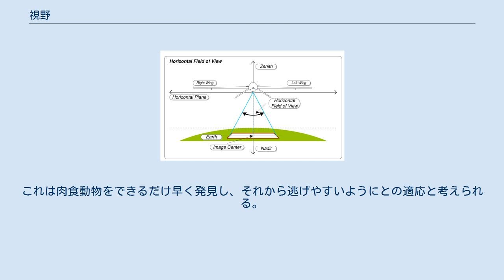視野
目に見える範囲 視野（しや）とは目に見える範囲のこと。
両目ごとにその見える範囲は一定であり、個体としての視野はその両者を併せたものである。
そこから転じて知識や考え方の幅の広いことをも「視野が広い」ということがある。
 正常な人で、片目では鼻側および上側で約60度、下側に約70度、耳側に約90～100度と言われている。
両眼がほぼ平面の顔面上にあるため、両目で同時に見える範囲が広い（左右120度）代わりに、両目が顔の左右に付いている他の動物と比べて総合した視野は広くない（左右180～200度）。
 視野の測定には、対座法、平面視野計法、動的量的視野測定法（一般にゴールドマン視野計が使われる）、静的量的視野計測法（一般にハンフリー視野計が使われる）がある。
一般的には片眼ずつ測定を行う。
先に挙げたとおり、重なり合う部分が大きいため、視野欠損を自覚しづらい面があり緑内障などの疾患の早期発見が困難になることが多い。
逆に言えば末期に至るまで不便さを自覚しない可能性もある。
 「視野が狭くなる」ことを視野狭窄（しやきょうさく）と呼ぶ。
緑内障、網膜色素変性症、網膜剥離、脳梗塞等にて生じる。
 動物の種によってもその視野は大きく異なる。
主に肉食動物は獲物を狙うために両眼視ができる方がよく、目が顔の前にあるため狭い。
草食動物では目が顔の横にあり、両目での視野は広い。
これは肉食動物をできるだけ早く発見し、それから逃げやすいようにとの適応と考えられる。